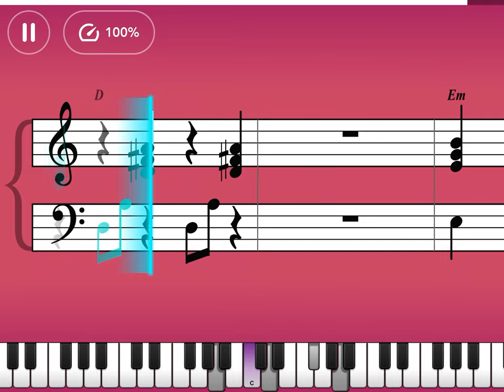Amelie Theme - Y. Tierson - Pop - Chords III - Simply Piano (#226)